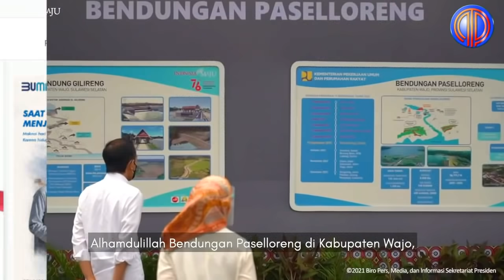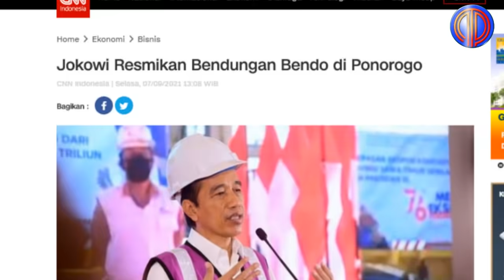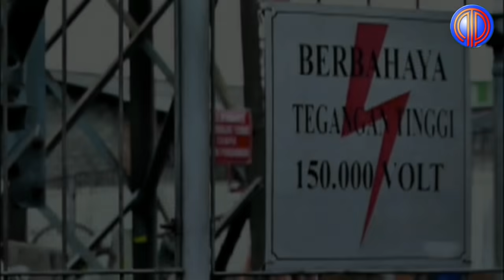Jokowi Toreh Sejarah, SBY Gerah❗️10 Hari, Jokowi Resmikan 3 Bendungan, 10 Tahun, SBY Bapak Mangkrak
Presiden RI Joko Widodo (Jokowi) meresmikan  Bendungan Paselloreng dan Bendung Gilireng, Kamis (09/09/2021), di Bendungan Paselloreng, Desa Arajang, Kecamatan Gilireng, Kabupaten Wajo, Sulawesi Selatan.

“Alhamdulillah Bendungan Paselloreng di Kabupaten Wajo, Provinsi Sulawesi Selatan yang dibangun [sejak] tahun 2015 hari ini ini sudah selesai dan siap difungsikan,” ujar Presiden mengawali sambutan peresmian.

Bendungan yang dibangun dengan biaya Rp771 miliar ini memiliki kapasitas tampung yang sangat besar, yaitu 138 juta meter kubik, serta luas genangan 1.258 hektare. Bendungan ini juga telah didukung dengan saluran irigasi Bendung Gilireng. Presiden Jokowi meyakini keberadaan infrastruktur ini akan sangat bermanfaat untuk mendukung Sulawesi Selatan sebagai lumbung pangan nasional.

“Bendungan ini mampu mengairi sawah 8.500 hektare. Kita harapkan dengan suplai air yang ada akan meningkatkan frekuensi tanam yang mungkin satu, bisa jadi tiga atau dua [kali] sehingga meningkatkan produktivitas lahan serta akhirnya bisa kita harapkan meningkatkan kesejahteraan petani,” ujarnya.

Selain untuk mendukung sektor pertanian, bendungan multifungsi ini juga bermanfaat untuk mendukung ketahanan air, mereduksi banjir Sungai Gilireng sebesar 489 meter kubik per detik, serta menyediakan air baku 145 liter per detik yang akan melayani enam kecamatan di Kabupaten Wajo.

“Juga berfungsi tentu saja untuk konservasi, daerah konservasi yang dapat dimanfaatkan untuk pariwisata dan memberikan alternatif pendapatan baru bagi masyarakat,” imbuhnya.

Mengakhiri sambutannya, Presiden menegaskan bahwa untuk mewujudkan ketanahan pangan nasional dibutuhkan suplai air irigasi, dan untuk memenuhi kebutuhan tersebut diperlukan keberadaan bendungan yang sebanyak-banyaknya untuk menyediakan suplai air secara kontinu dan berkelanjutan. Oleh karena itu, pemerintah terus membangun bendungan di berbagai daerah di tanah air.

“Tahun ini akan dan sudah diselesaikan sampai Desember nanti 17 bendungan. Kita harapkan dengan bendungan, bendungan, bendungan yang ada ini, sekali lagi, ketahanan pangan kita akan bisa kita perkuat dan kita tingkatkan,” tandasnya.

Usai memberikan sambutan Presiden Joko Widodo melakukan pemutaran roda pintu air dan penandatanganan prasasti sebagai tanda peresmian.

Turut mendampingi Presiden dalam kegiatan tersebut antara lain Ibu Negara Iriana Joko Widodo, Sekretaris Kabinet Pramono Anung, Panglima TNI Marsekal Hadi Tjahjanto, Kapolri Jenderal Pol. Listyo Sigit Prabowo, Plt. Gubernur Sulawesi Selatan Andi Sudirman Sulaiman, dan Bupati Wajo Amran Mahmud.